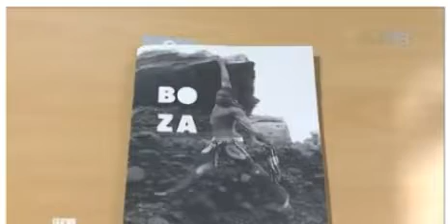Salvador Tomnyuy on Tea Time MB TV Show, Belgium.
I was very honored to talk and present my artwork on this Belgian Television thanks to Laurence Vray for giving me the opportunity to participate in her upcoming collective exhibition.
Artists are paving the way out for people to talk and see reasons what we most promote a world without borders, where people can move from one end to other without any border restrictions from who soever. The exhibition is title (VIE) in French meaning LIFE  in English.